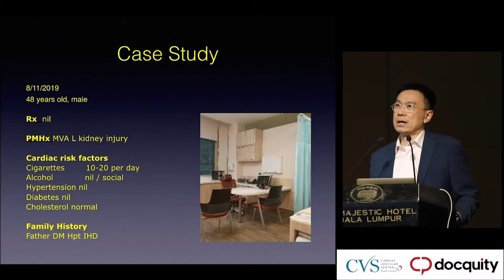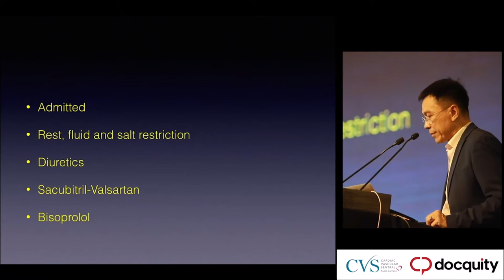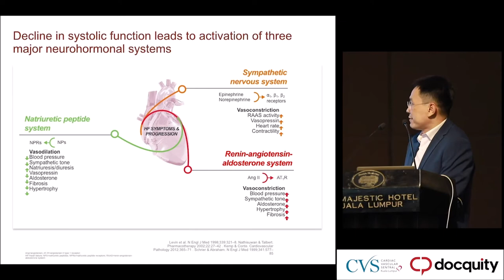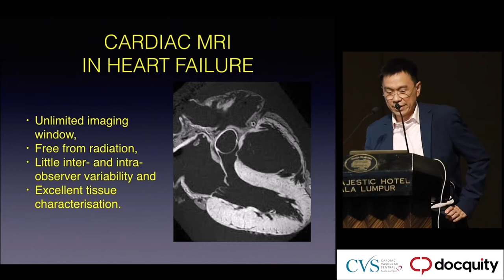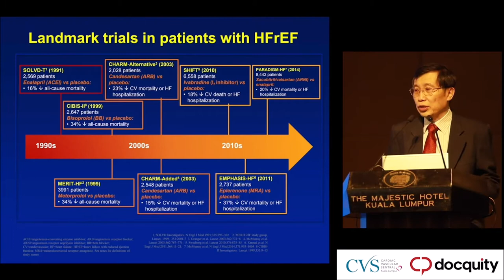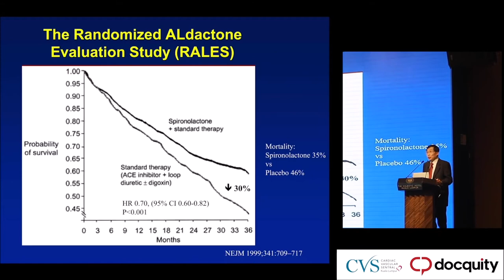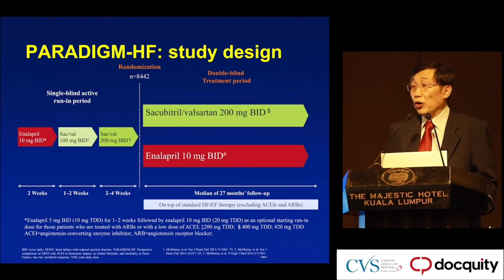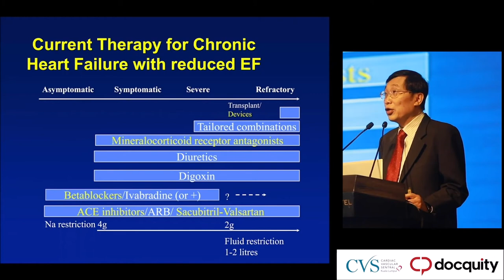CVSKL Docquity EP06: CVSKL Primary Care Summit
Our Consultant Cardiologist:
Dato' Dr. David Chew Soon Ping
Dr. Suren Thuraisingham
Dr. Lawrence Chan Hon Wah

During the 1 hours session, our doctors delivered his talk to a group of medical professionals at The Majestic Hotel Kuala Lumpur.

💗CVSKL is an integrated cardiac and vascular hospital specialising in comprehensive modern care for patients with cardiac and vascular diseases. Backed by a sterling track record of achievements and top-notch expertise, our hand-picked team of dedicated cardiologists, cardiothoracic surgeons, vascular surgeons and cardiac anaesthesiologists, ensure premier standards of evidence-based and professional care.